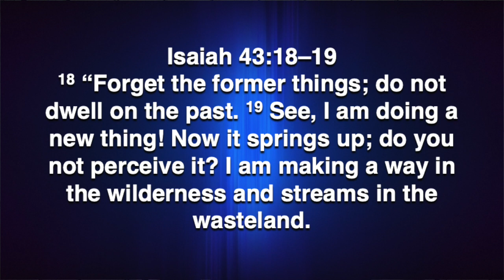Five minutes With Phil - January 02, 2023